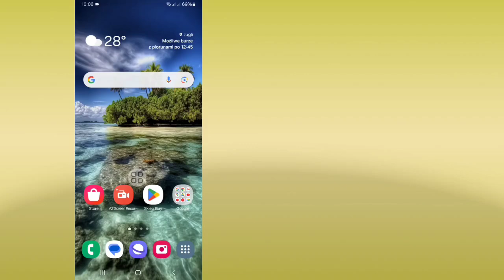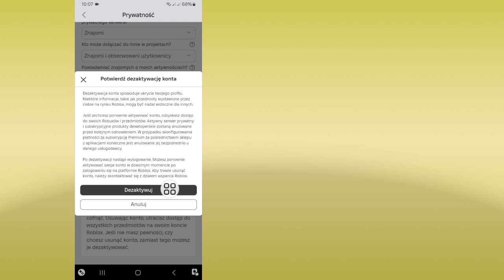Jak dezaktywować konto Roblox (2024) | dezaktywuj konto Roblox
Tutaj pokażę Ci, jak dezaktywować konto Roblox (2024). Obejrzyj ten film i dowiedz się, jak dezaktywować konto Roblox (2024) | dezaktywuj konto Roblox.

Dziękuję za oglądanie mojego kanału